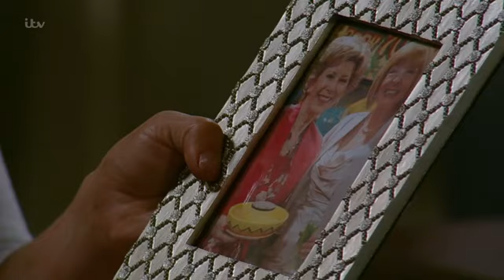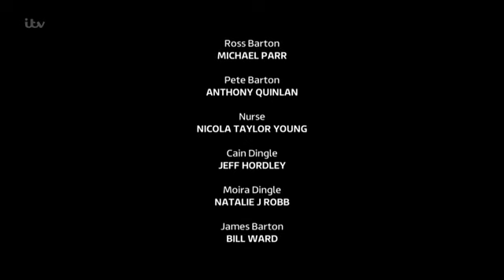August 6 2015 (Episode 2)